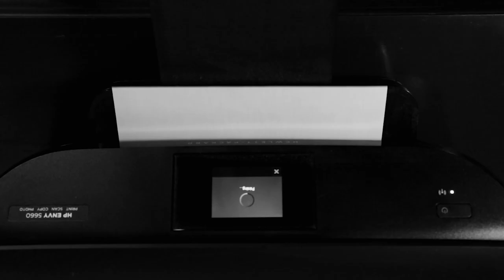"FACTS MACHINE" - Mopes [official video]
Introducing… MOPES!

Back again for the first time, the artist formerly known as PROLYPHIC is marching forward with a new name, a new perspective, and a new EP that formally announces his presence with authority. It’s not just a name change - it’s a game change.

Cop the EP with a 7-Inch Record, T-Shirt, and exclusive instrumentals at StrangeFamous.com!

The producer/emcee (and the first signee to Strange Famous Records) has spent his past 20 years as Prolyphic crafting a collection of classic indie material under a name chosen with all the enthusiasm and hubris of an aspiring teenage rap addict. While his work ethic never wavered, the finished product trickled out at a pace that mocked his moniker - it was the polar opposite of prolific, with new sounds escaping the lab every half a decade or so. He dropped formidable platters with underground hip hop production legends Reanimator (The Ugly Truth) and Buddy Peace (Working Man) before spearheading SFR’s digital imprint SFdigi with his self-produced LP DNGRFLD in 2016.

“I was 17 when I first started to get recognition under the name Prolyphic,” the freshly-minted Mopes explains. “I was a kid. I was making music to find out who I was. I'm now 40, an adult man, a father who has a career, knows who he is and is now comfortable in his own skin. I went through so much shit between the ages of 17 and 40 that I couldn't make music under the same pseudonym again. I'm just not that same person anymore. Prolyphic is out, Mopes is in.”

The self-titled debut EP from MOPES contains four slabs of granulated granite, rhythms and rhymes broken down and built back up again, resulting in formations carved by the hands of a master craftsman. Every line, note, and drum beat screams no-fucking-around.

The first single and video, “Facts Machine,” manifests a new-era version of the classic Prolyphic style: masterfully manipulated soul samples and neck-knocking drums drizzled with dense and thoughtful lyrics, delivered with an unflappable flow in the cadence of a vested veteran.

The posse cut “Party McFly” features SFR label overlord Sage Francis leading the charge, with a fresh crop of StrangeFam in tow: emcees BlackLiq (Virginia) and Jesse The Tree (Rhode Island) make their splashdown in Strange Famous waters with an impact that creates a wave sure to be felt for years to come.

“I’m excited, I'm having fun and there's a lot to look forward to,” says Mopes. “Ya boy is putting that work in and being very prolific.”

The eponymous debut EP is available now to stream or purchase on all digital platforms, including Spotify, Apple Music, Tidal, and Amazon.

Limited edition package deals including T-Shirts and 7-Inch Lathe Cut Records are exclusive to StrangeFamous.com, and include the full digital EP + Instrumentals (only available at SFRstore)!

"Facts Machine" video directed by Mopes.

EP TRACKLIST
01 Facts Machine
02 Party McFly (feat. Sage Francis, Jesse The Tree, BlackLiq)
03 Point A to Point B (feat. Jesse The Tree)
04 You Ging Rich (cuts by Buddy Peace)

Mixed & mastered by ALXNDRBRWN
Cover art by Lamadomus